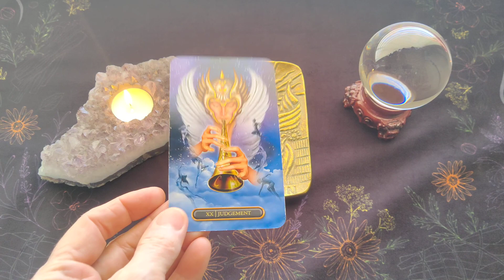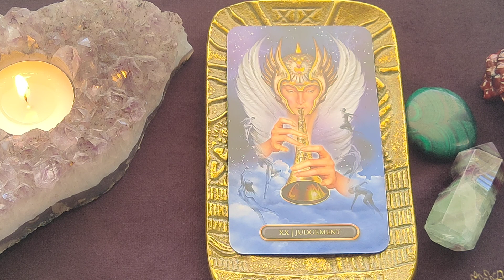Daily Tarot Reading ~ June 25, 2022 ~ Mystic Door Tarot ~ MORE THAN A "QUICK GLANCE TODAY!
Daily Tarot Reading for June 25, 2022 by Mystic Door Tarot

🔮 The (MA) Judgement
💎 Malachite ~ Fluorite

The Gilded Tarot Royale Deck - Barbara Moore & Ciro Marchetti